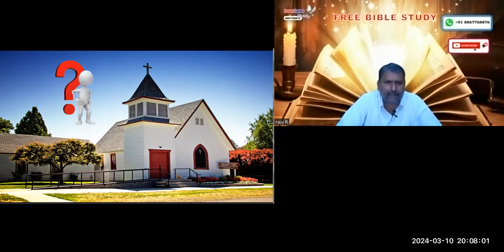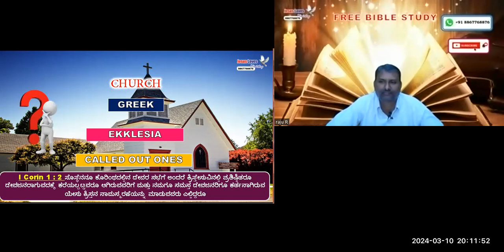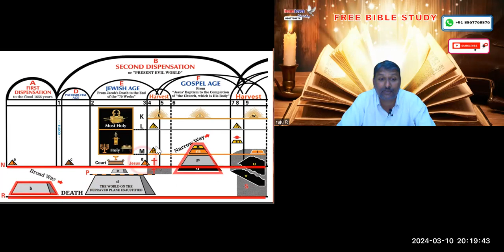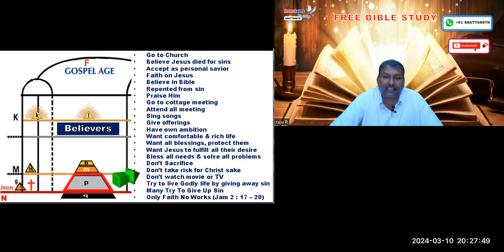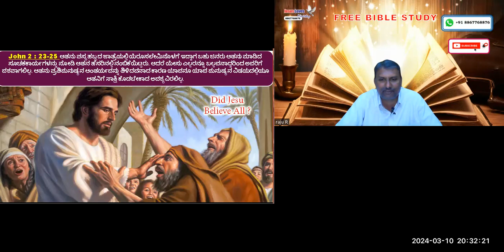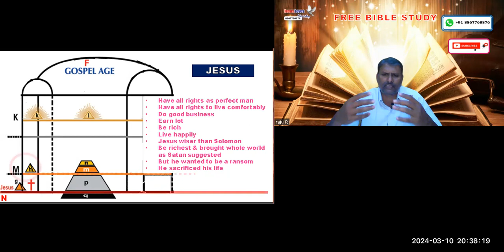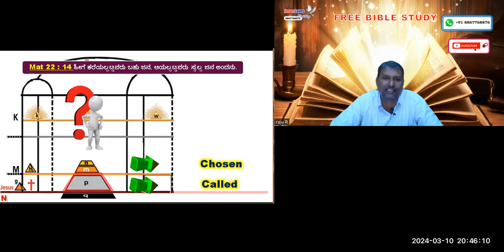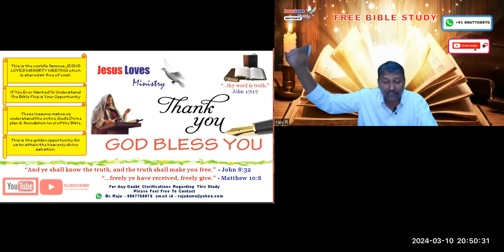Church - 1 - Free Kannada Bible Study - Br Raju - 8867768876- Jesus Loves Ministry-10/3/824